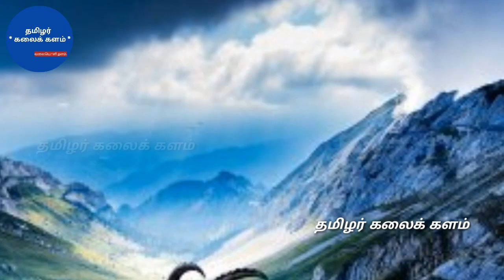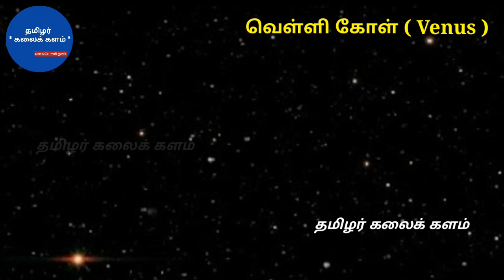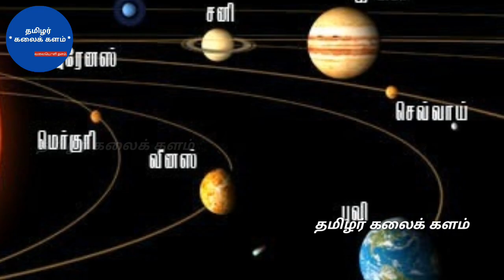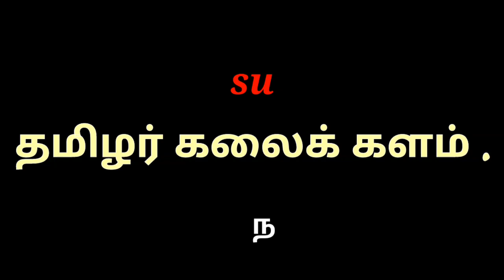சூரிய குடும்பத்தின் கோள்களின் பெயர் பற்றிய தகவல்கள் .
சூரியன் , புதன் , வெள்ளி ,,,,,,  முதலான கோள்களின் பெயர்கள் பற்றிய தகவல் .